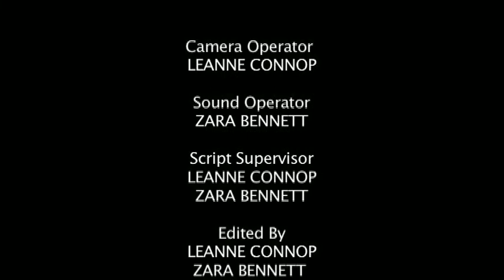Odd Love Final Master